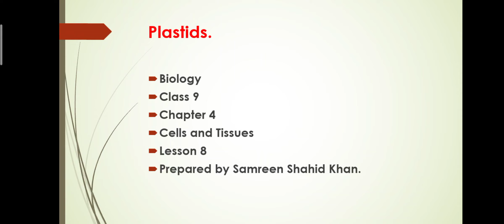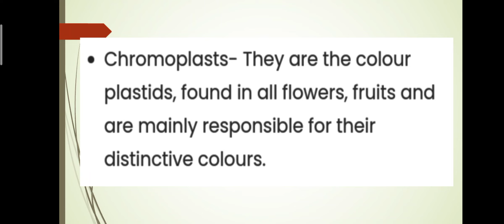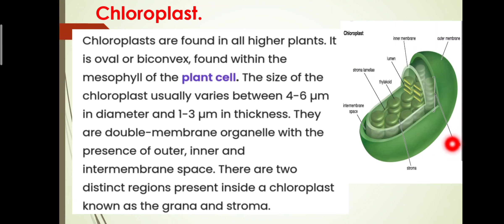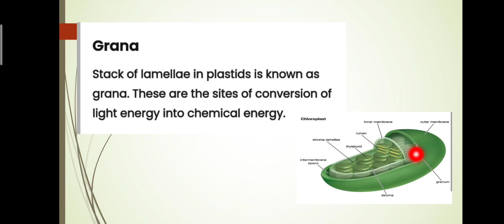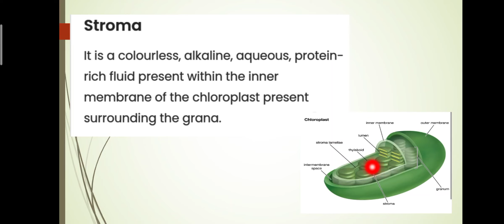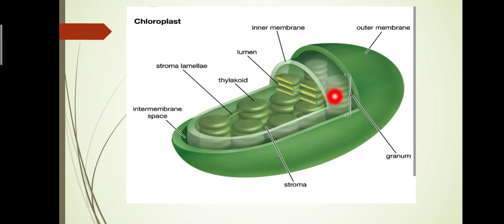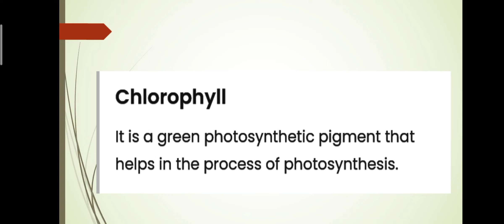Plastids Lesson 8#Class 9# Biology Cells and Tissues.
Plastids.